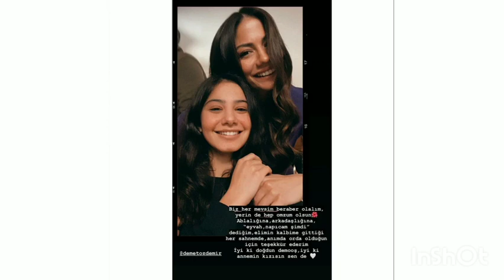Demet Özdemir Happy Birthday Kimler kutladı??